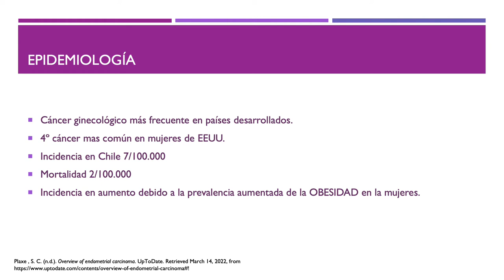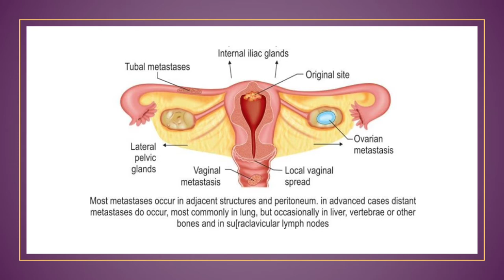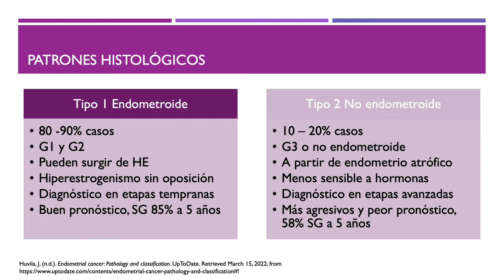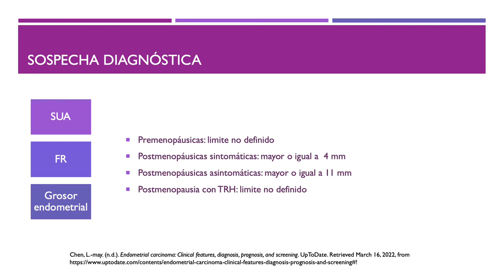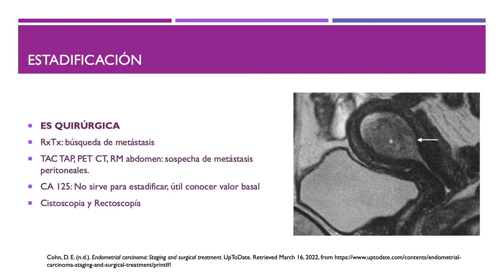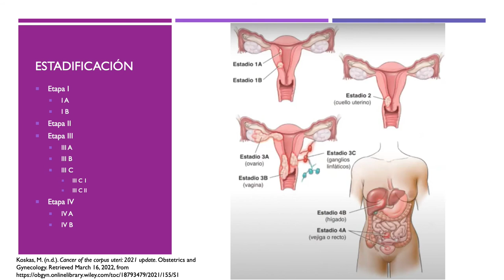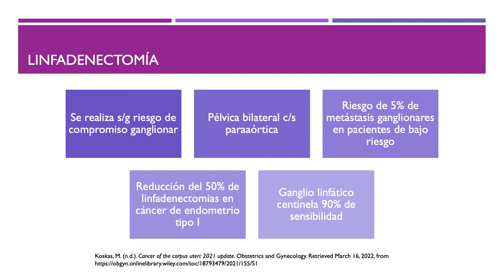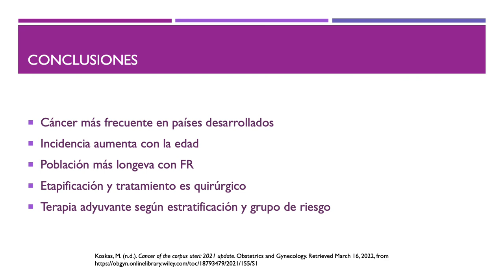CÁNCER DE ENDOMETRIO - DRA. CATALINA TORRES CABRERA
Tema: Cáncer de Endometrio
Tipo: Seminario Rotación
Presentador: Dra. Catalina Torres Cabrera